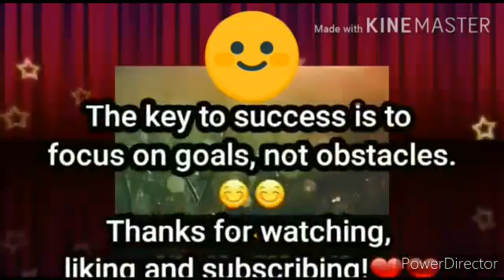Happy Environment Day | Indoor plant sapling | June 5th 2020 | Advait Dilip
🌱🌿Indoor plant sapling on environment  day-June 5th 2020!🌱🌿